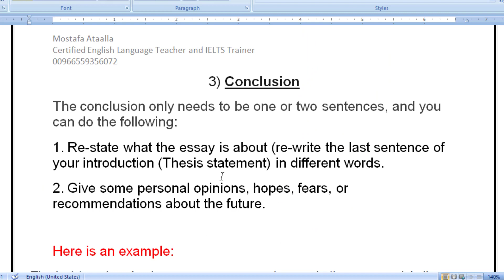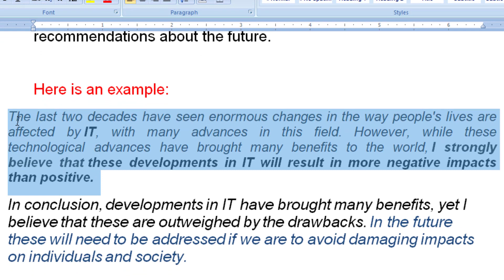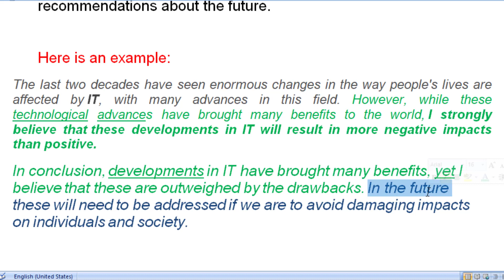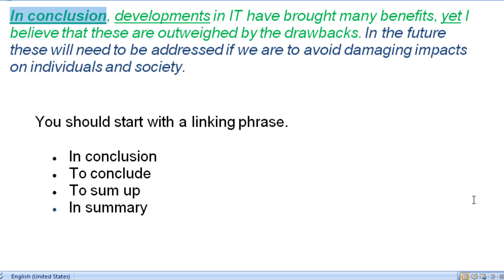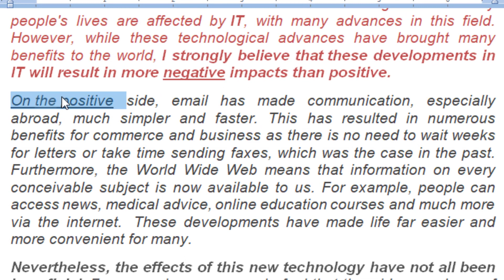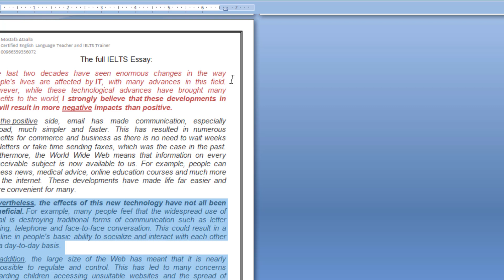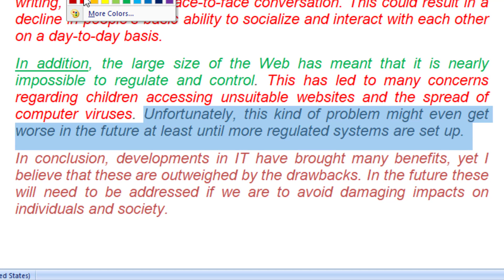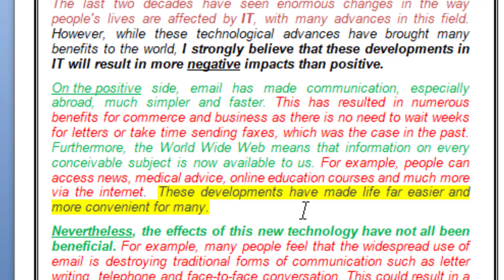كورس الرايتنج للايلتس من الصفر للاحتراف 3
الحلقه دى بتركز على ازاى نكتب اخر جزء فى ال essay واللى بنسميه ال Conclusion. وكمان هنربط ال conclusion بباقى اجزاء ال  essay بتدريب و أمثله عمليه.

لو لسه مشوفتش الحلقه الاولى و التانيه ارجع شوفها لان هدفنا انك تلاقى نفسك فى اخر السلسله قادر تكتب essay بشكل احترافى و بالشكل المطلوب منك عشان تجيب سكور فى اختبار الايلتس

How to write the conclusion for the IELTS essay?

سيب ايميلك فى التعليقات لو انت محتاج الماتريال اللى اتكلمت عليها فى الفيديو عشان هتساعدك بشكل كبير للتحضير لقسم الرايتنج

لينك جروب الفيس بوك الخاص بى يشرفنا انضمامك